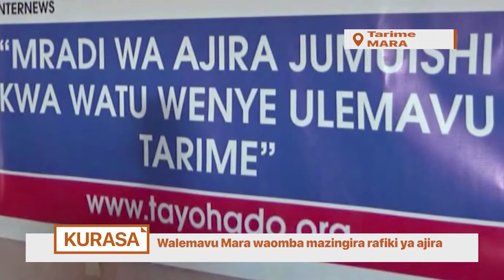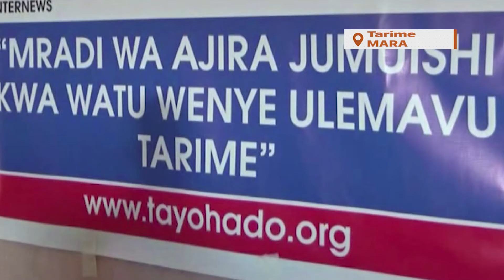Madereva bodaboda wakabaji Dar wajulikana | Wamachinga waombea wenzao watimuliwe